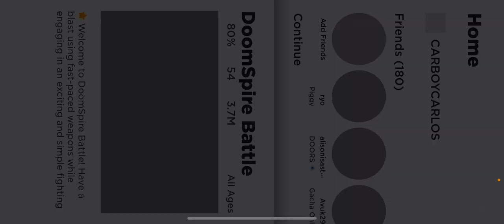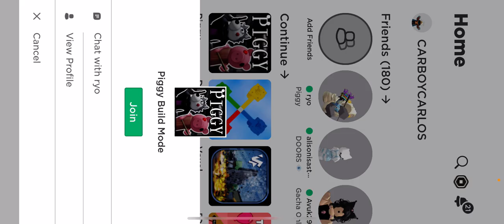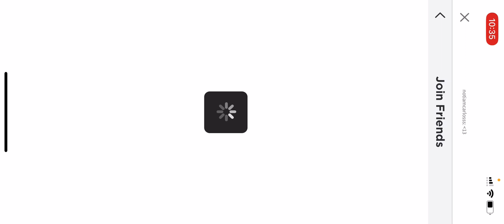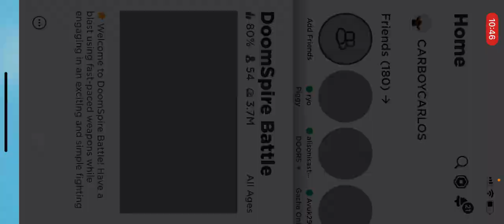Playing doom spire but it’s fan made 👍